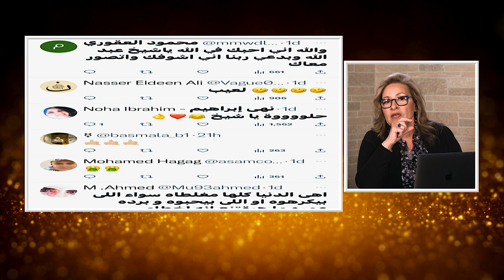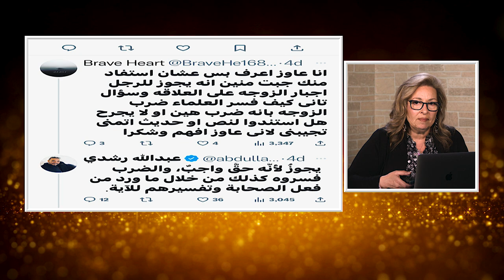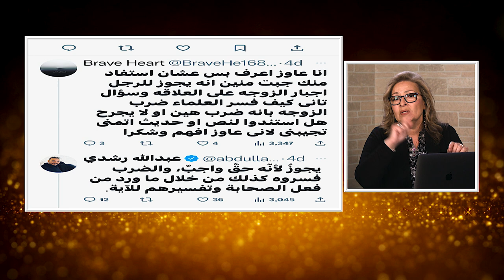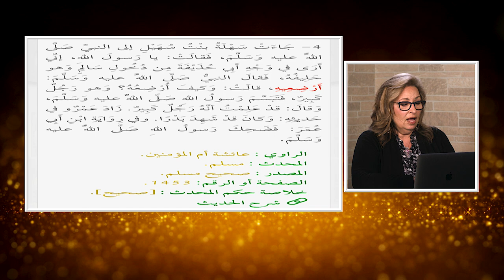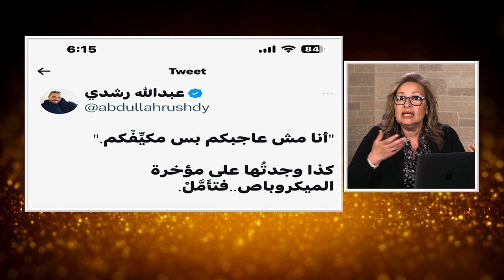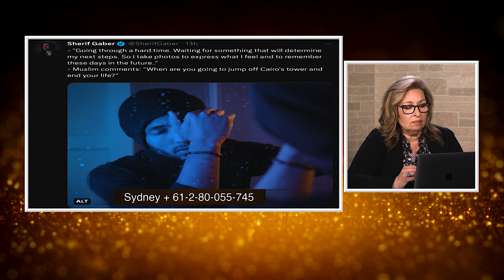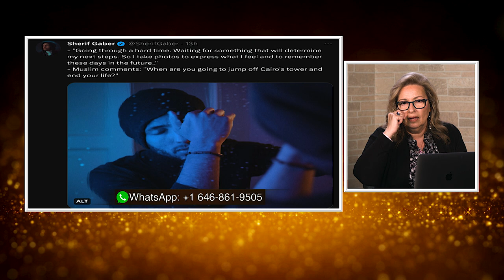المرأة المسلمة | الحلقة رقم 568| ميراث الضحوك القتال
الضحوك القتال كنية محمد و صفه من صفاته
كيف نراها متمثله في المجتمعات الاسلامية اليوم؟
السخريه و الشماته و التشفي اصبحوا من امراض المجتمع الاسلامي اليوم
ماذا يقول الكتاب المقدس قي ذلك..
شاركوا معنا